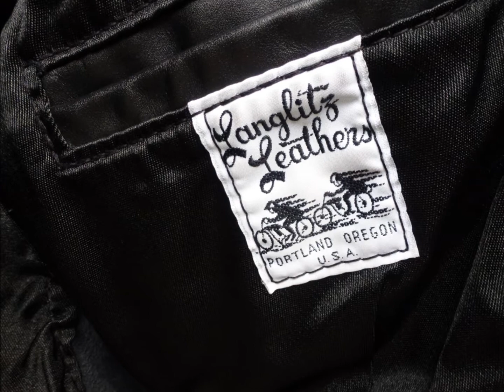2012 June Magni Sport 1200 S & Langlitz Leathers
Mr. Maghi1200 came to the Okutama lakeside,
It was this spring thing.
Magni Sport 1200 S was able to be then seen for the first time.
The air cooling 4-cylinder engine of Suzuki GS 1200SS was mounted in the Maghi frame,
It was sold by the Fukuda motor company as an Italian handmade motorbike.
Magni Sport 1200 S to which only the slight number was sold even in Japan.
It is around 2000,
He becomes the Magni Sport 1200 S owner of a beginning term,
Also now, it is continuing running.
The shock when finding Magni Sport 1200 S with a motorbike magazine for the first time,
It was instantly exhibited by the Fukuda motor company,
He went out for meeting one of them.
And it straddled by recommendation of the staff.
And the purchase of Maghi1200 was decided.
Such recollections were told.
And the partner is a leather jacket of "Langlitz Leathers."
Leather jacket.
It is called the tandem style ten years before now (2002).
"Langlitz Leathers" was attached to the motorbike magazine at the body.
The figure of Magni Sport 1200 S can be found with him younger than now.
The "Langlitz Leathers"
The rainstorm for ten years is borne,
Also now, the firm figure is maintained.
According to the place to hear
Although the skin licked and し was hard at the beginning of purchase,
Now, it is soft and came to fit the body exactly.
It is said that those days, a 200,000 yen lot of money was paid and got.
It is said that now, it is more expensive.
It has the firm body, although he is thin.
While looking at CD of Billy's Boot Camp
It is said that it is striving for exercise.
If muscles are attached,
Since fat is burned,
An excessive thing is not attached.
That,
It taught in a low voice quietly.
Indeed!
Thank you very much this time.
Moreover, let's meet you.

マーニ１２００さんが奥多摩に来てくれたのは、
この春のことだった。
そのとき、はじめてMagni Sport 1200 Sを間近で見ることができた。
マーニフレームにSuzuki GS 1200SSの空冷４気筒エンジンを搭載した、
イタリアン・ハンドメードバイクとして福田モーター商会さんから販売された。

日本でもわずかな台数だけ販売されたMagni Sport 1200 S。
それは２０００年頃のことで、
彼は、最初期のMagni Sport 1200 Sオーナーとなり、
いまも走らせ続けている。

はじめてバイク雑誌でMagni Sport 1200 Sを見つけたときの衝撃、
さっそく福田モーター商会さんに展示されていた、
その一台に会いに出かけた。

そしてスタッフの勧めで跨ってみた。
その瞬間に決断していた。
そういう想い出を語ってくれた。

そして、その相棒は、「ラングリッツ・レザーズ」の
皮ジャケット。
いまから１０年前（２００２年）のタンデムスタイルという
バイク雑誌に「ラングリッツ・レザーズ」を身に付けた
いまよりも若い彼とMagni Sport 1200 Sの姿を見つけることができる。
その「ラングリッツ・レザーズ」は
１０年の風雨に耐え、
いまもしっかりとした姿を保っている。

聞くところによると、
購入当初は皮のなめしが堅かったが、
いまは柔らく身体にぴったりフィットするようになってくれた。
当時、２０万もの大金を払って手に入れたそうだ。
いまは、もっと高価だそうだ。

彼は痩身ながらしっかりとした身体の持ち主だ。
ビリーズブートキャンプ（Billy's Boot Camp）のCDを観ながら
エクササイズに励んでいるそうだ。

筋肉を付けておけば、
脂肪を燃焼してくれるので、
余分なものは付きませんよ。
そのことを、
そっと小声で教えてくれた。

なるほど！

今回は、まことにありがとうございました。
また、お会いしましょう。